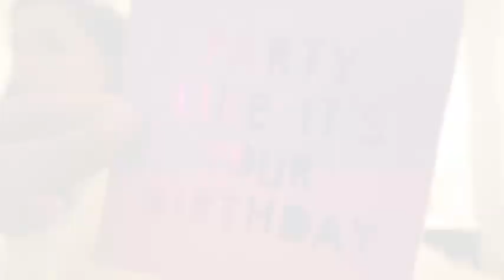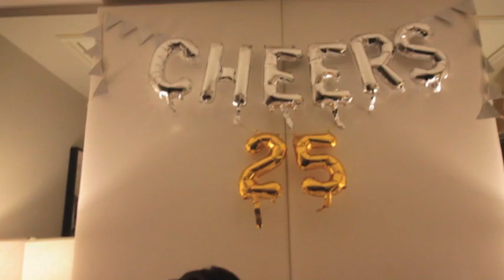HAPPY BIRTHDAY ALLIE!! | Allie and Sam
Allie is 25 and we celebrated in San Francisco at the Alise Hotel! Only 2 more weeks of travel in California before we head back to Halifax. GET READY FOR MORE SIT DOWN VIDEOS.

Thanks to the Alise San Francisco for having us! Check them and other Stay Pineapple Hotels out here:

Sam launched a blog!!